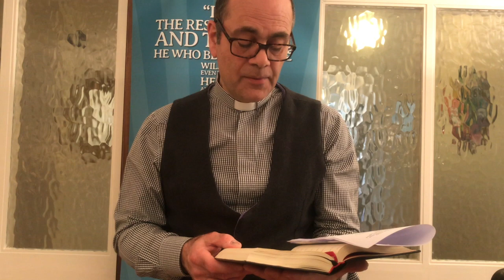Shielded I Peter 1v5 (Sunday service 21.6.20)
Can I keep going as a follower of Jesus when life is so tough? How can I be sure? This video is about how our future salvation is shielded by God's power ( I Peter 1v5 )